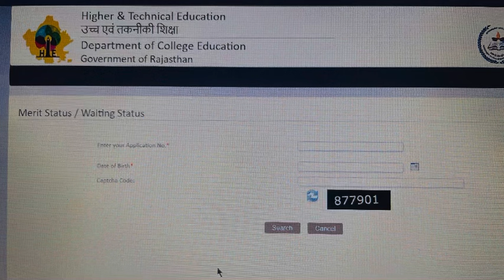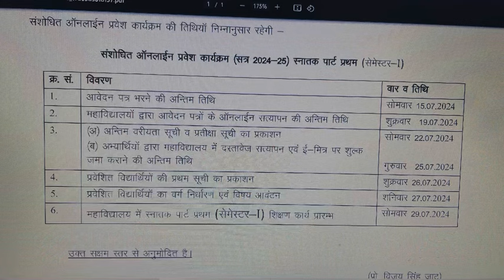Government college list हुई जारी !! 2nd लिस्ट कब आएगी !! डॉक्युमेंट्स क्या क्या लगेंगे !!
Government college list 2024 !! लिस्ट कैसे देखें घर बैठे !! First merit list 2024 !!